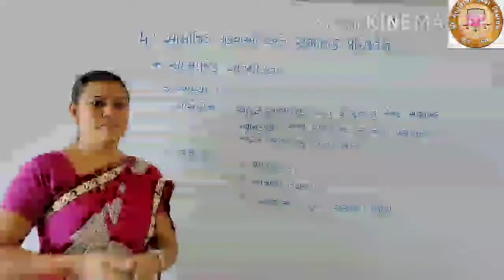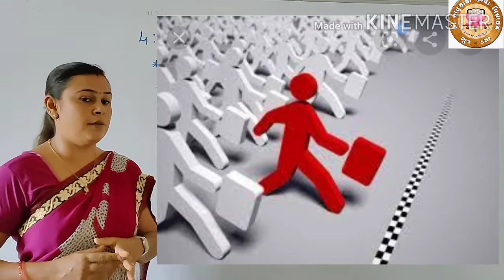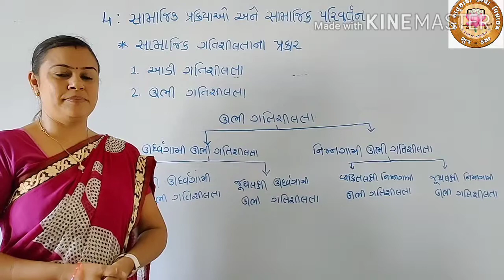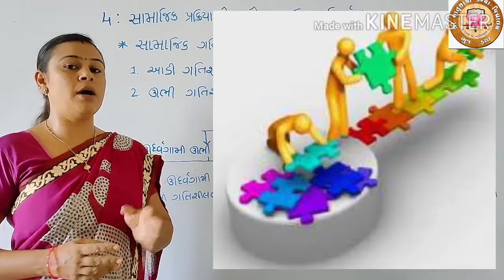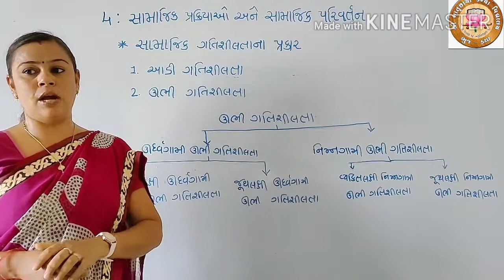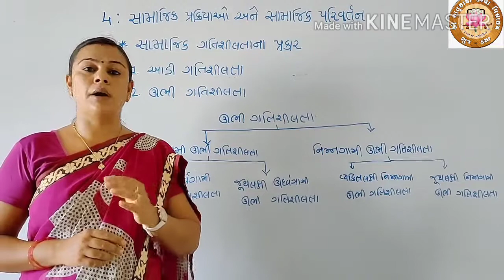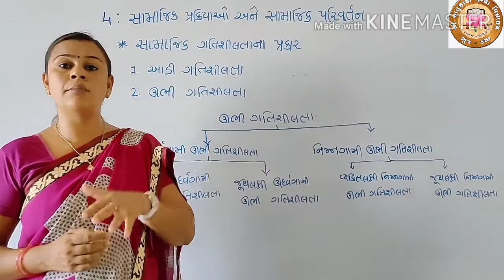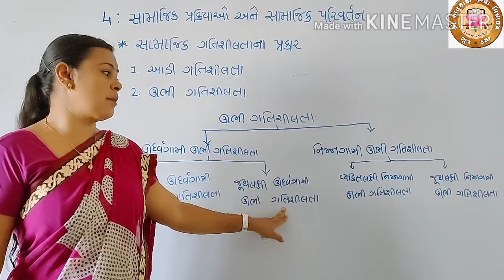Part 4 - STD 11 -SOCIOLOGY - Chap. 4 - સામાજિક પ્રક્રિયાઓ અને સામાજિક પરિવર્તન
STD: 11
Sub: SOCIOLOGY
Video Sr. No: 13
Topic: સામાજિક ગતિશીલતા ના લક્ષણો અને પ્રકારો
Teacher Name: Shree swatiben garva